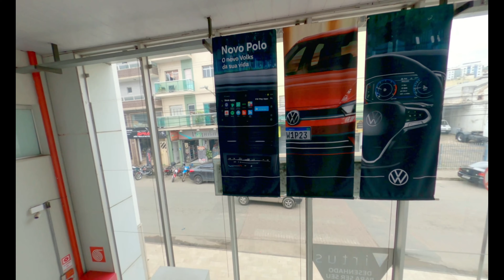Lançamento Novo Polo 2023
Concessionária Minas Auto - Ponte Nova - MG